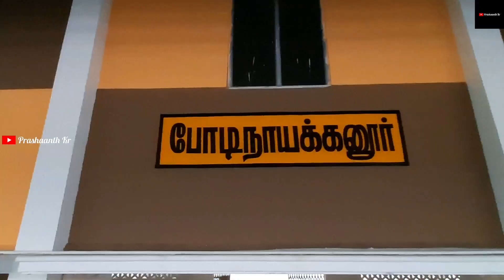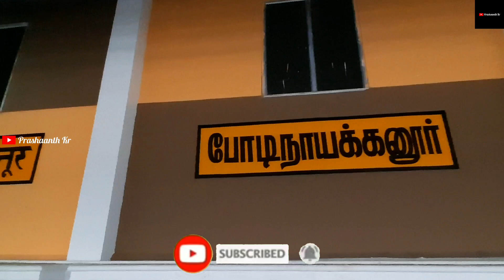Theni - Bodinayakanur Train 🚉 || CRS அதிகாரிகள் ஒப்புதல் - 80 KMPH Speed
📌 Theni Railway Station

📌 Bodinayakanur Railway Station

📌 Theni Railway Station

📌 Theni Railway Station || அப்போ ஏலக்காய், மிளகு, தேயிலைகளுக்காக தான் தேனிக்கு train வந்துச்சா ?

📌 Bodinayakanur Railway Station || Full Construction Work || Latest Update

📌 Cumbum Railway Station 🚉 || Gati Shakti Scheme in Theni District

                     🙏Thanking You🙏